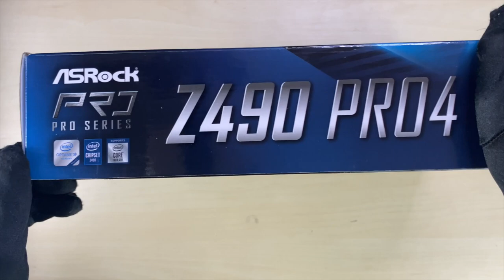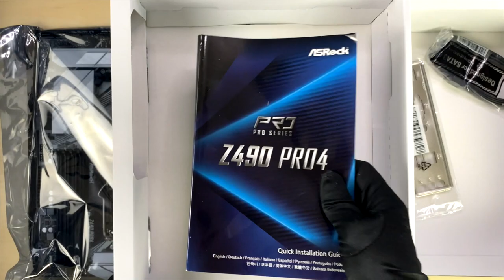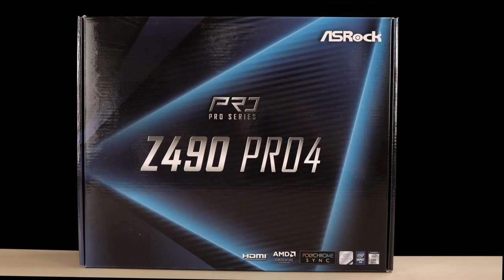【開箱】全球首發開箱與拆解 ASRock Z490 Pro4 效能、跑分、超頻、價格還沒解禁不能放 QQ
引頸期盼許久，華擎 科技發佈旗下最新 Intel 400 系列晶片組主機板，包括 Intel Z490 / H470 / B460 以及 H410 等產品。400 系列主機板採用全新一代 LGA 1200 插槽，將伴隨著 Intel 第 10 代處理器共同面市。PCIe Gen4 Ready！以上型號皆擁有完整的 PCIe Gen4 硬體設計，搶先開箱 Z490 Pro4。